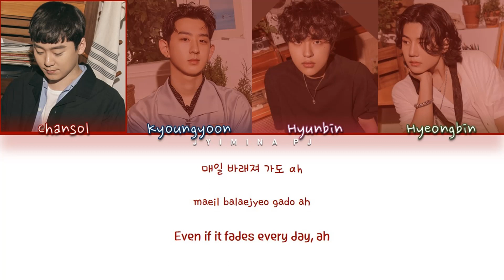Bandage (밴디지) - 'Coloring The Life' Lyrics (Color Coded_Han_Rom_Eng)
All rights deserved to Play M Entertainment

» Artist: BANDAGE (밴디지)
» Song ♫: Coloring The Life
» Album: ‘432’ 1st album
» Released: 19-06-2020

» Members: Chansol, Kyoungyoon, Hyunbin, Hyeongbin
» My bias: Chansol